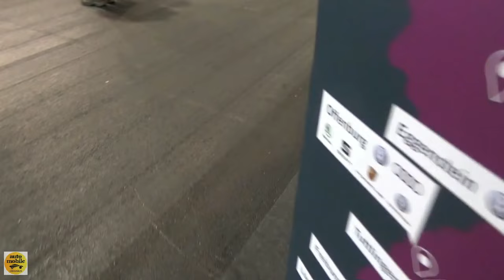2021 Volkswagen 6.1 Multivan Trendline - Exterior and Interior - IBO Caravan + Auto Show 2021